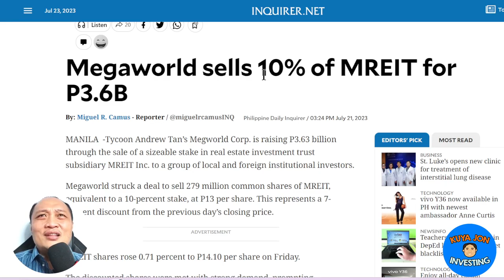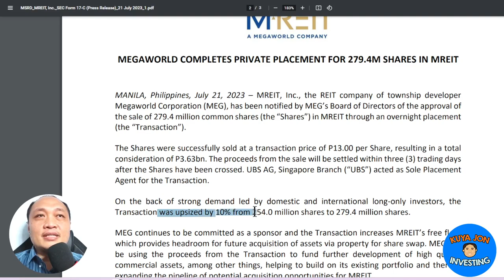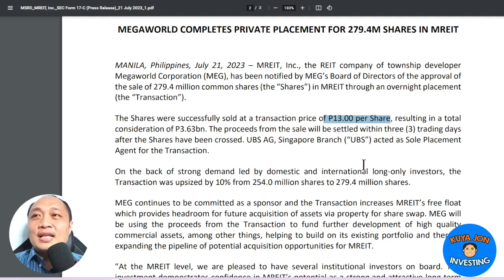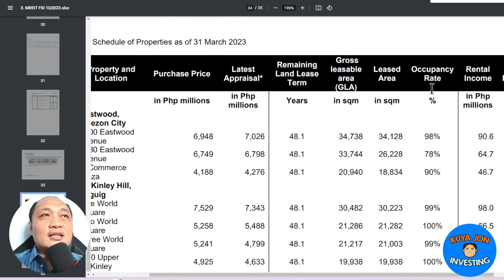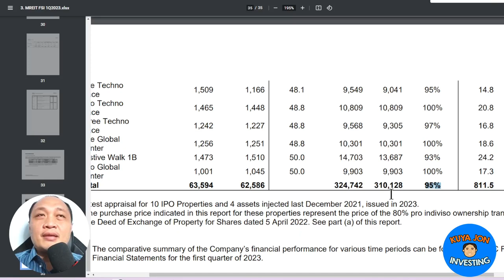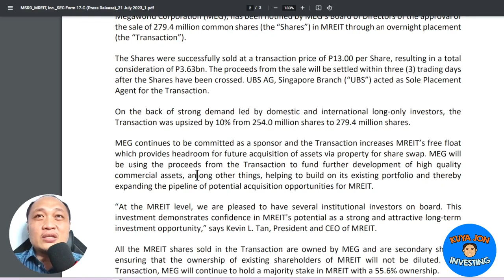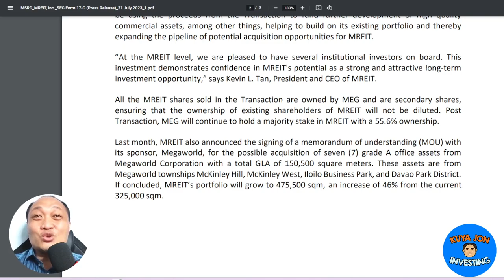MREIT Benta Na?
In this video, we'll be diving into the recent announcement made by MREIT Inc., stating that they have sold a significant 10% stake to institutional investors. But the question on everyone's mind is, "Is this a good move or cause for concern?"

REITs are known for their unique investment structure that allows investors to pool their resources into real estate ventures, and MREIT Inc. has been a major player in the industry. Selling a substantial portion of their stake to an institutional investor is a strategic decision that can have various implications.

Join us as we explore the potential benefits of this move. A large injection of capital from an institutional investor could strengthen MREIT Inc.'s financial position, enabling them to pursue new growth opportunities and expand their real estate portfolio. This infusion of funds might also lead to higher dividends for existing shareholders, increasing their overall returns.

On the flip side, we'll also consider the possible concerns. Some investors might worry about losing control as the institutional investor gains influence in decision-making processes. Additionally, this move could lead to dilution in the ownership stakes of current shareholders, potentially affecting the stock's value and overall market sentiment.

As responsible investors, it's essential to weigh the pros and cons of such decisions. We'll take a closer look at MREIT Inc.'s financial performance, recent market trends, and expert opinions to provide a comprehensive analysis.

So, whether you're a seasoned investor or just curious about the world of REITs and the Philippine market, hit that "Like" button and "Subscribe" to stay updated with our future videos! Let's engage in a meaningful discussion in the comments section below about MREIT Inc.'s latest move. As always, thank you for your continued support, and I'll see you in the video!

1️⃣ Personal Opinion: The content of this video reflects my individual opinion and interpretation of the market conditions, economic trends, and financial news discussed. It should not be considered as professional financial advice or a recommendation to make any specific investment decisions.

2️⃣ Conduct Due Diligence: It is your responsibility as a viewer to conduct thorough research and exercise your own judgment when making financial decisions. Consider consulting with licensed financial advisors or professionals who can provide tailored guidance based on your specific circumstances.

3️⃣ Dynamic Financial Landscape: The financial landscape is highly dynamic and subject to rapid changes. Market conditions, regulations, and economic factors can evolve, potentially altering the implications of the information provided. Therefore, it is crucial to stay updated and perform your due diligence regularly.

4️⃣ Risk and Loss: Investing in stocks or any financial instruments carries inherent risks. It is possible to incur losses or experience adverse outcomes. Please be aware of the risks associated with investing and carefully evaluate your risk tolerance before making any investment decisions.

5️⃣ Independent Decision-Making: The ultimate responsibility for any investment decisions rests with you, the viewer. Consider your personal financial goals, risk appetite, and seek advice from professionals as needed, ensuring that any decisions made align with your individual circumstances and financial objectives.